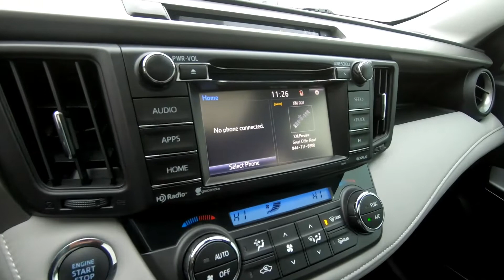2018 Toyota RAV4 - Used SUV For Sale - Wooster, OH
Please visit Wooster Chrysler Jeep Dodge Ram to view this Used White 2018 Toyota RAV4 for sale in Wooster, OH.

Stock#: P8125

Vehicle Description:
2018 Toyota RAV4
Nutmeg w/SofTex Seat Trim, ABS brakes, Active Cruise Control, Alloy wheels, Electronic Stability Control, Front dual zone A/C, Heated door mirrors, Illuminated entry, Low tire pressure warning, Power moonroof, Remote keyless entry, Traction control. CARFAX One-Owner. Clean CARFAX.
Blizzard Pearl 2018 Toyota RAV4 Adventure 4D Sport Utility FWD 6-Speed Automatic 2.5L 4-Cylinder DOHC Dual VVT-i